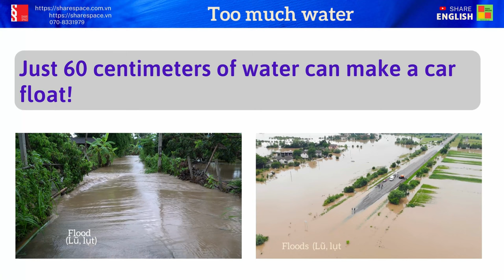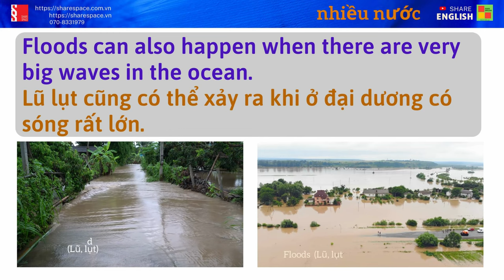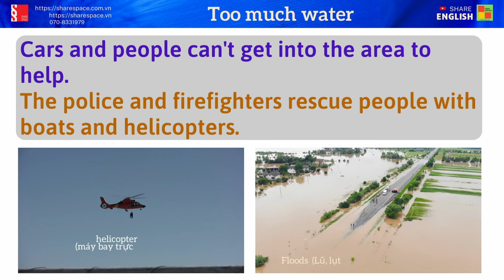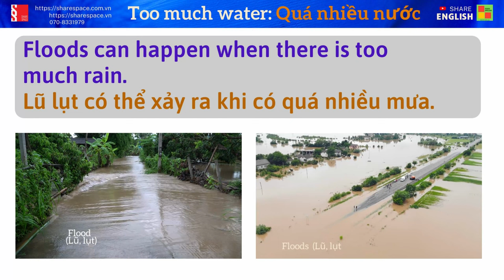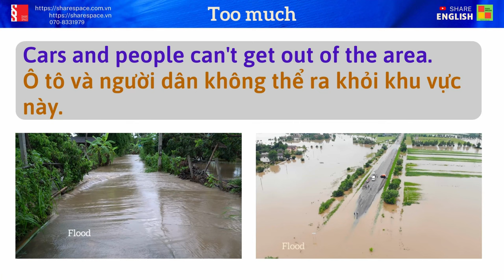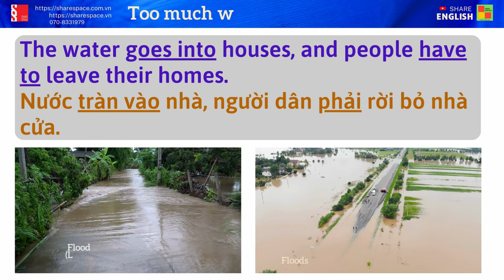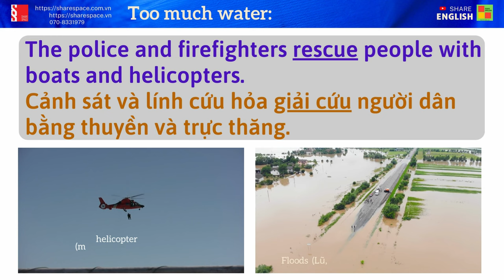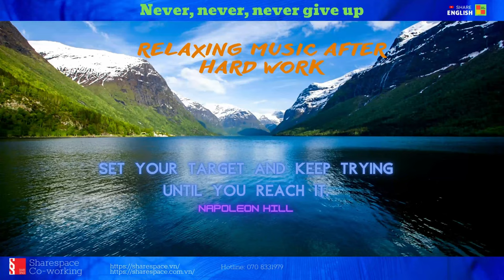Luyện đọc, cải thiện phát âm trong tiếng Anh "Topic: Floods"